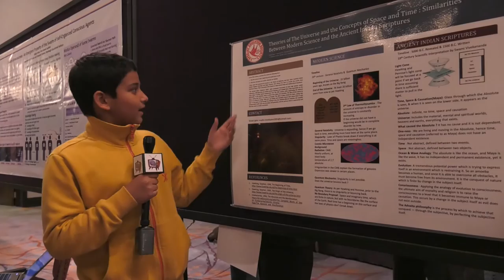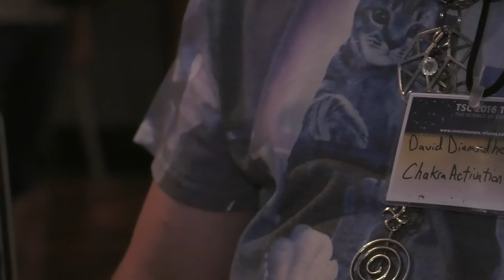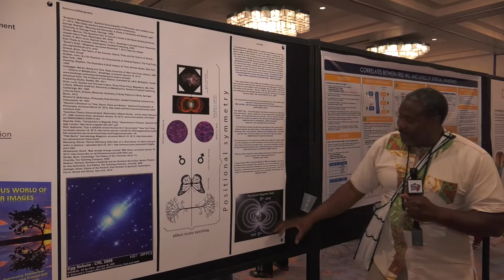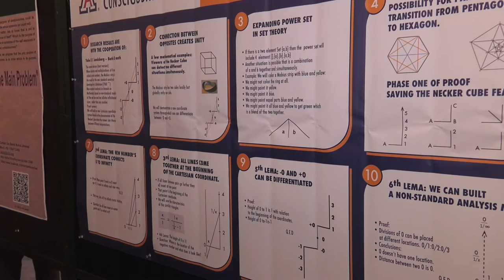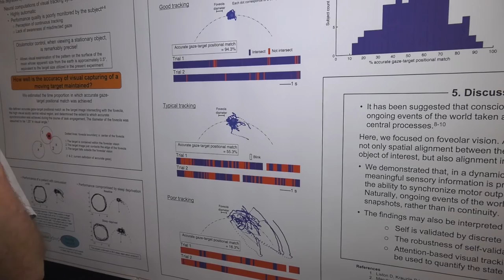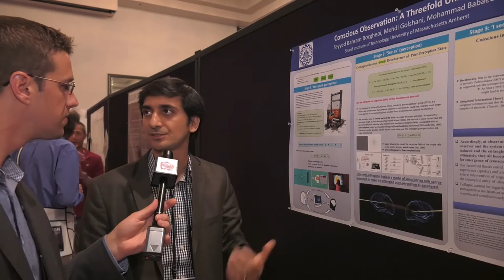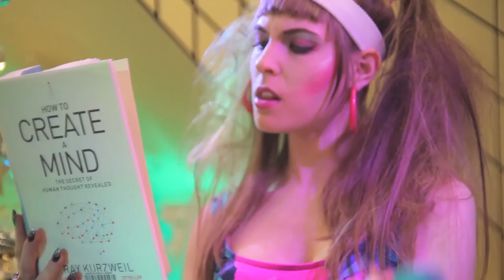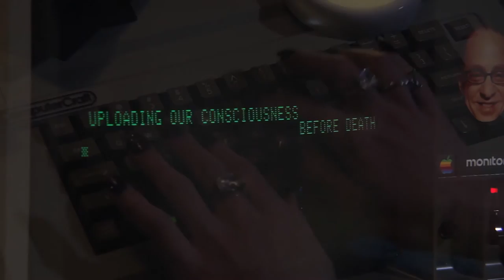Consciousness Central 2016 Tucson -- Bonus Edition Pt 1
Consciousness Central is the daily broadcast from The Science of Consciousness conference (TSC) coming from Tucson, Arizona. Featuring conversations with some of the world's leading researchers in the field of consciousness, roving reports, and analysis of the day's main presentations. Plus daily musical numbers and occasional mystery items! Hosted by Nick Day, with roving reporter Cameron Keys and featuring the raps of Baba Brinkman and the music of Dorian Electra.

In part one of this bonus edition, Nick talks to professor of consciousness studies Allan Combs and pioneering neuroscientists Tracy Brandmeyer and Anil Seth. Cameron Keys meets more presenters at the poster session, and Dorian Electra provides a wry musical look at the potential of AI for staying "forever young."

00:25 Allan Combs interviewed by Nick Day
10:12 Poster report 1, with Cameron Keys
20:15 Tracy Brandmeyer interviewed by Nick Day
31:24 Poster report 2, with Cameron Keys
36:30 Anil Seth interviewed by Nick Day
45:26 "Forever Young" music video by Dorian Electra and The Electrodes

Missed our daily broadcast? Previous programs are available on this channel.

Moderation guidelines: Comments on the ideas raised here are welcome, personal attacks on individuals will be removed.